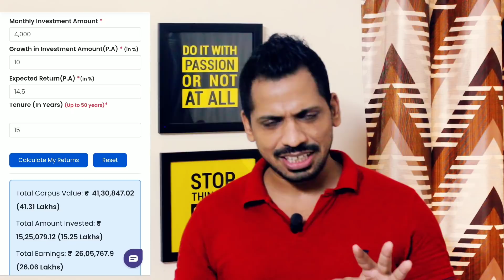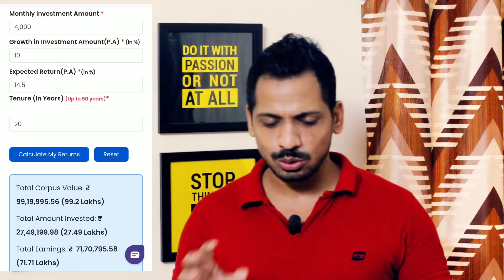4 हज़ार का SIP || 20 साल में ?|| Lumpsum in SBI small cap fund ?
Topics covered:-
4 हज़ार का SIP || 20 साल में 1 करोड़ || Lumpsum in SBI small cap fund ?

1)best mutual funds to invest in 2021 india for long term
2)best mutual funds to invest in 2021 india for long term sip
3)top 10 mutual funds for sip to invest in 2021
4)best mutual funds to invest in 2021 india for short term
5)best mutual funds to invest in 2021 for 1 year
6)best sip plans for 1,000 per month
7)top 10 mutual funds for sip to invest in 2021 money control
8)best sip to invest in 2021 for 1 year
9)sip mutual fund calculator
10)sip full form in mutual fund
11)sip calculator sbi
12)axis mutual fund sip
13)how to start sip investment
14)sip calculator hdfc
15)top 10 mutual funds for sip to invest in 2020